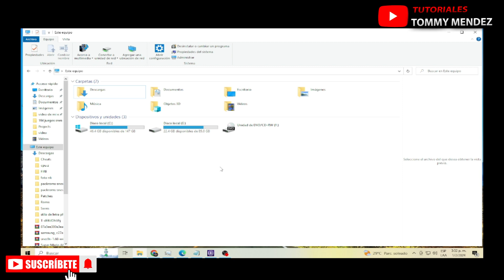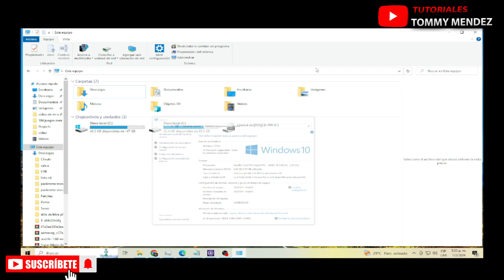como saber que procesador tiene mi pc o mi laptop, TUTORIALES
Hola amigo de youtube Bienvenido  A otro video mas aqui le muestro como saber que procesador tiene tu pc o laptop de esta manera, como saber que procesador tiene mi pc o mi laptop, TUTORIALES

*Si te gusto mi video, ayudame a compartirlo